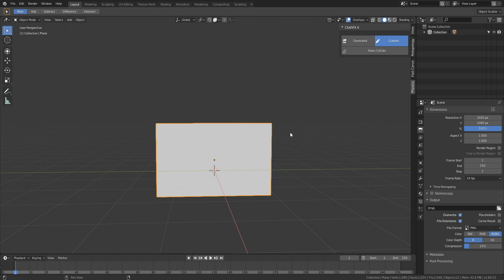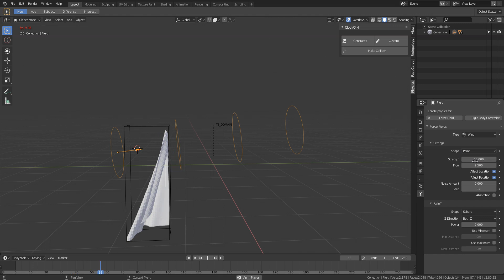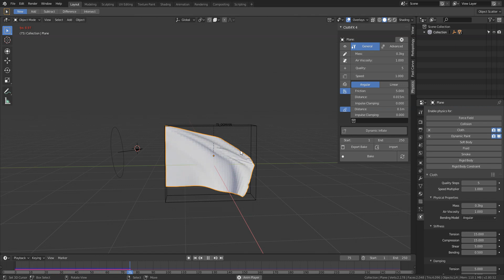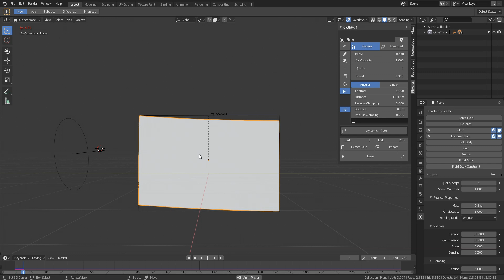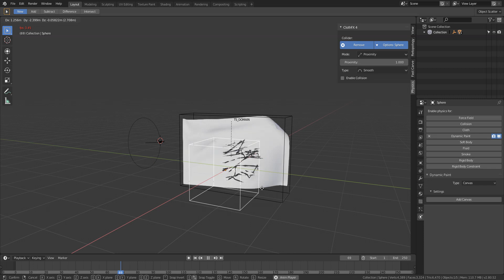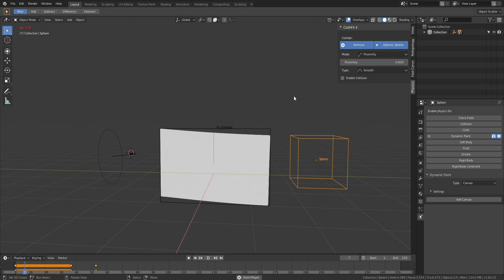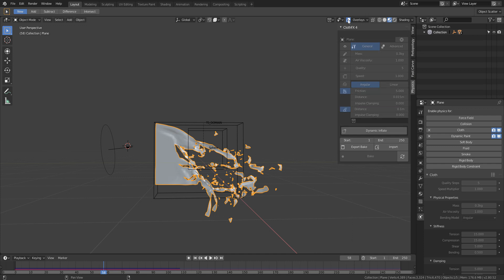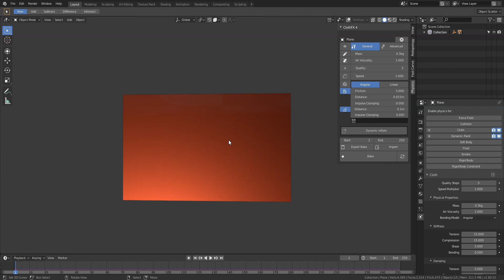Tearing Flag Course with ClothFX 4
In this video, I show you how to create a tearing flag effect in Blender using the new features in the ClothFX 4 Plugin.